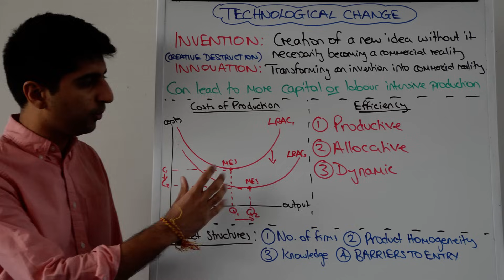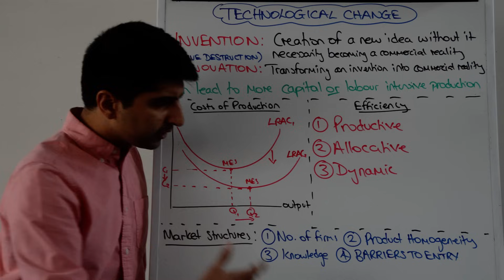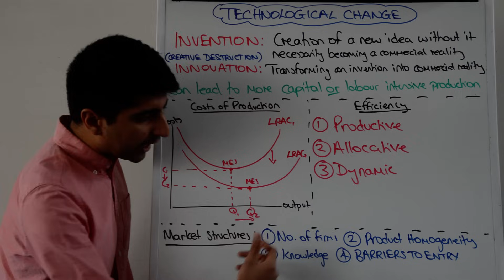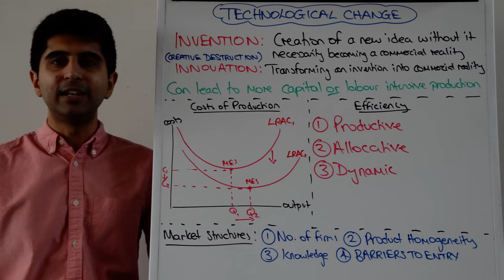Y2 34) Technological Change - Invention, Innovation, Efficiency, Barriers to Entry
Y2 34) Technological Change - A vide covering Technological Change and how changes to technology have impacted market structures, efficiency and barriers to entry